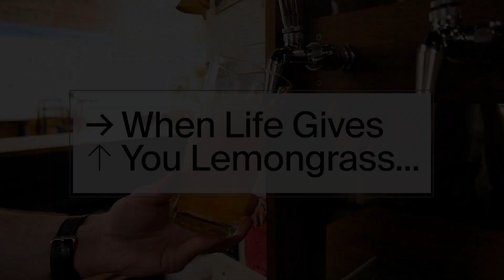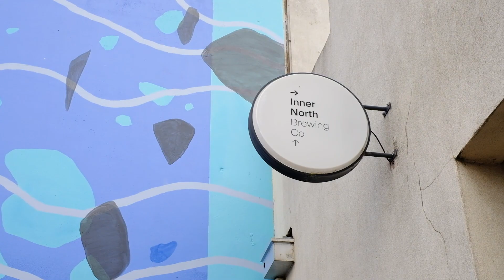January Tasting Notes: When Life Gives You Lemongrass...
Zack talks through our most popular core beer, a South East Asian inspired rice ale. Perfect for accompanying food - fried chicken, hot noodle soup...YES!

Inner North Brewing Co
10a Russell Street
Brunswick, Melbourne, Victoria